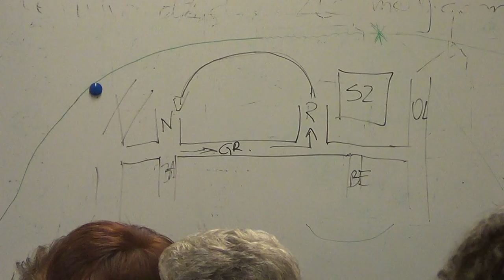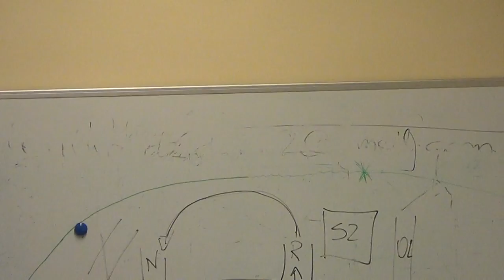RDII 20 09 2013 8